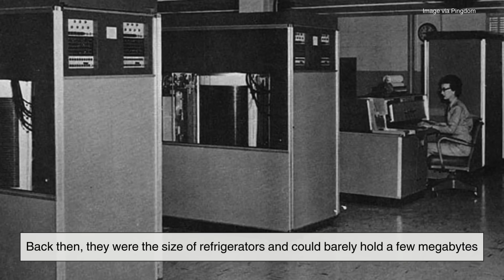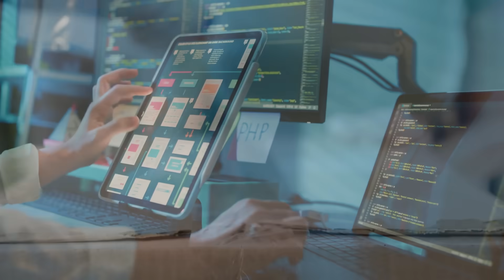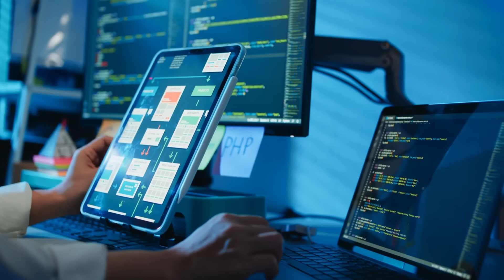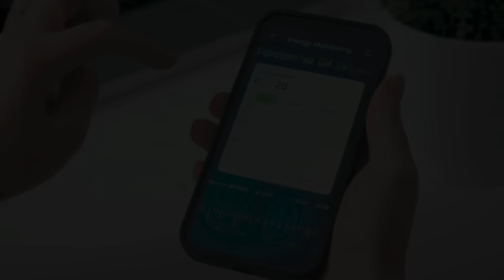How Hard Disk Drives and Solid State Drives Are Made: Inside the Technology Behind Storage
Ever wondered what’s inside your computer’s hard drive or SSD? From spinning platters to stacked memory cells, we take you inside the high-tech process of how Hard Disk Drives (HDDs) and Solid State Drives (SSDs) are made. Join us as we explore the fascinating engineering behind your digital storage devices — right here on History of Simple Things.

⏱️ Timestamps:
00:00 – Intro: The Digital Workhorses
00:44 – What is a Hard Disk Drive (HDD)?
01:07 – How HDDs Store Data
01:43 – Making the HDD Platter
02:25 – Read/Write Head & Actuator
03:10 – HDD Assembly Process
03:56 – Intro to Solid State Drives (SSDs)
04:30 – Making Flash Memory for SSDs
05:22 – The Controller Chip
06:04 – SSD Assembly
06:42 – Quality Control & Testing
07:20 – HDD vs SSD: Which is Better?
08:04 – Final Thoughts & Appreciation
08:28 – Viewer Acknowledgement & Outro